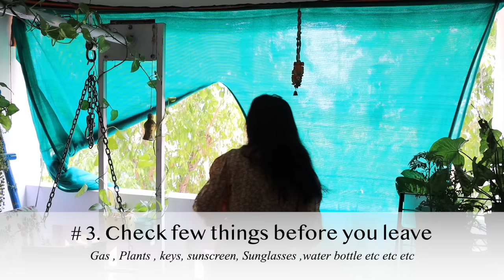15 NEW & BRILLIANT HABITS for Perfect HOMEMAKERS/घर के सारे काम कम समय में कैसे करे/HOME-MAKING TIPS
Lazy Susan
Metal baskte
Fridge Baskets-
Oil Nozzle
3 tier rack
Most frequently asked kitchen products link👇👇
Plate rack
Roti towel
4 compartment holder box
Chopping wooden board
Fruit basket set of 3
Ceramic pickle jars
Ifb microwave

cleaning tools I use 🛠
microfibre gloves
blue duster
spray bottle
yellow microfibre
Home furnishings link 👇
Bed sheet from Amazon
White Cushion covers
Fur cushion
Rectangle cushions
Cushion 16 * 16 set of 5
Cushion 12 * 12 set of 5
Sofa cover white
Table runner home centre
Curtains yellow
Curtains white
Side table
Red mat
Soft bathroom mat

Home decor items my favourite 👇
Tea light
Artificial plants
Led lights

 morning routine of housewife, everday morning routine of working mom, morning weightless drink, habits to be productive whole day, how to reduce kitchen work, everyday habits for clean house , how to do house work quickly ,घर का काम जल्दी कैसे करे ,अकेले घर कैसे सम्भाले indian housewife daily cleaning vlog ,Home improvement | tips for maintaining home | how to organize | how to clean | daily cleaning routine | indian housewives routine work
organization ideas, home making tips, how to be productive, indian mom vlogs, easy breakfast recipe, kids tiffin ideas, kids lunch box,  meal planning.